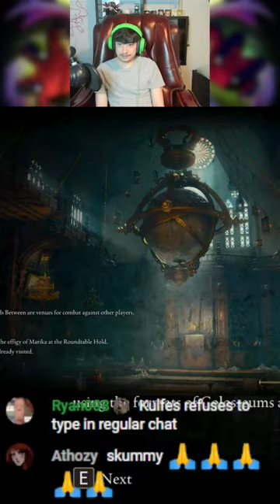Kenneth Haight Gets Jumped In Limgrave